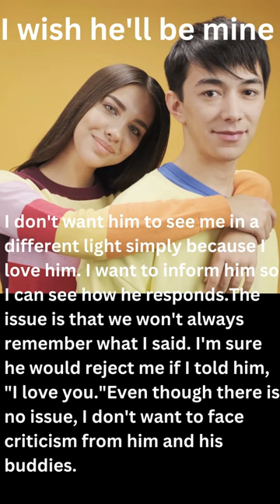I'm not sure how to express how much I love him